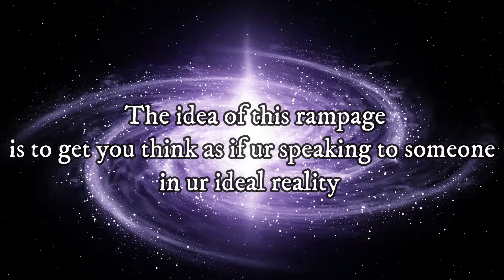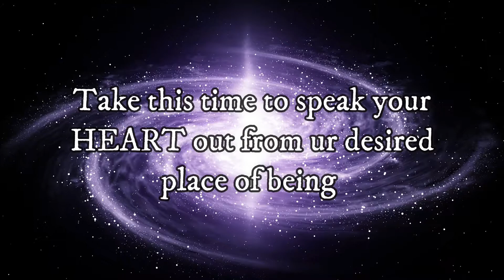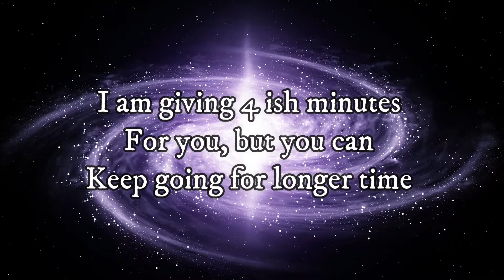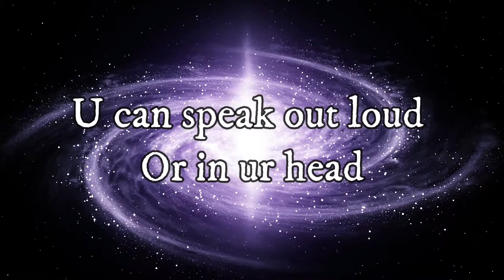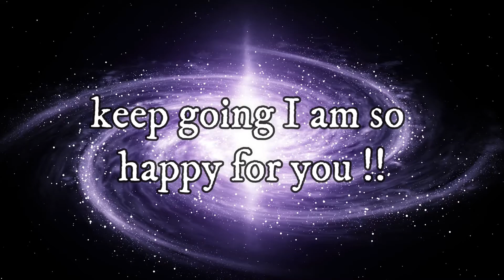dream life rampage ✨🌸🌙🌿 (INSTANT RESULTS)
HII GUYS I LOVE YOU ALL HERE  !!! :-))
this is a new style affirmation that I wanted to try, (it's literally so fun to create new ways to affirm), so basically u are being asked "what's up, how's ur life??" like a friend, family, etc. would ask you and ur task is to respond as if you are already in your desired reality/circumstance
You can just listen to my portion but I highly recommend using the empty space to just SPEAK YOUR HEART OUT & just straight up rampage and get yourself hyped up, like you are speaking this whatever person in such a confident and your proud self, listing all your fully achieved manifestations
BE DELUSIONAL, BE CONVINCED, SPEAK AS IF U HAVE TO DEFEND YOU LIFE AND YOUR MANIFESTATIONS

have fun this !! I know I did speaking & writing it all out :-))))

 ♥˜”*°•.˜”*°• timestamps •°*”˜.•°*”˜ ♥
0:00 guided rampage affirmations
4:06  unguided space (UR TURN!!)

𝙁𝙍𝙀𝙀 𝙖𝙛𝙛𝙞𝙧𝙢𝙖𝙩𝙞𝙤𝙣 𝙨𝙝𝙚𝙚𝙩𝙨 𝙥𝙧𝙞𝙣𝙩𝙖𝙗𝙡𝙚𝙨 & 𝙙𝙤𝙬𝙣𝙡𝙤𝙖𝙙𝙖𝙗𝙡𝙚𝙨:
(had so much fun making these :-))

( ͡° ͜ʖ ͡°)( ͡° ͜ʖ ͡°)( ͡° ͜ʖ ͡°)( ͡° ͜ʖ ͡°)( ͡° ͜ʖ ͡°)( ͡° ͜ʖ ͡°)( ͡° ͜ʖ ͡°)( ͡° ͜ʖ ͡°)( ͡° ͜ʖ ͡°)( ͡° ͜ʖ ͡°)( ͡° ͜ʖ ͡°)( ͡° ͜ʖ ͡°)( ͡° ͜ʖ ͡°)

𝓶𝓾𝓼𝓲𝓬 𝓾𝓼𝓮𝓭 𝓲𝓷 𝓽𝓱𝓮 𝓿𝓲𝓭𝓮𝓸:

Become a 🌿🔮✨ᴅʀᴇᴀᴍ-ʙᴇɴᴅɪɴɢ ʙᴇꜱᴛɪᴇ✨🔮🌿